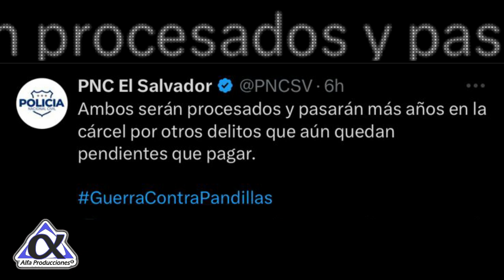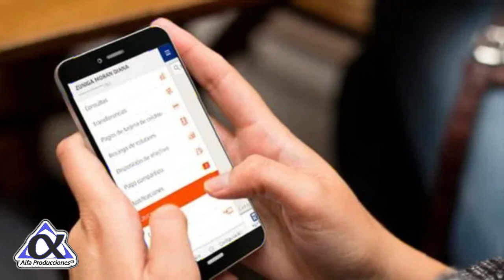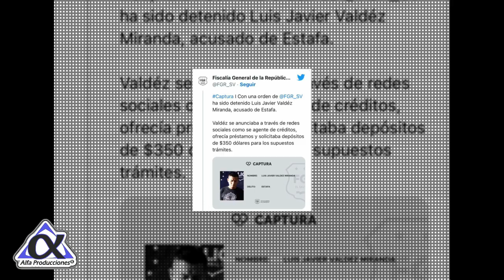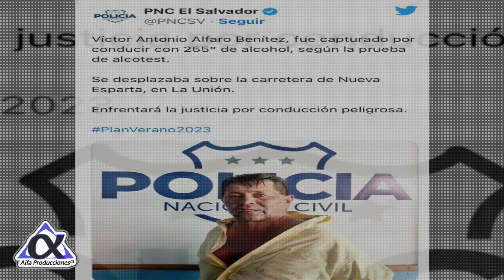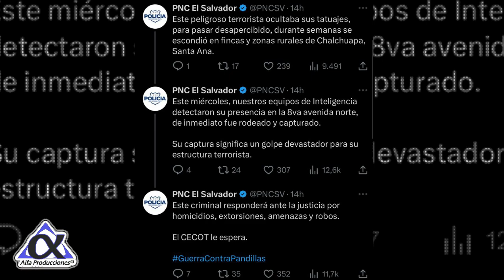DIOS MIO ALIAS "ENANO" DURO GOLPE DEVASTADOR😱